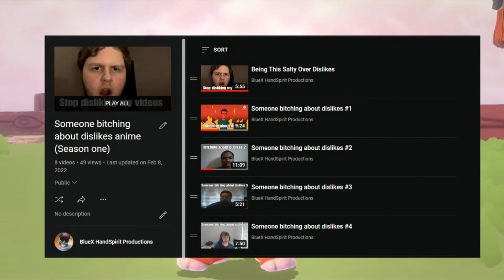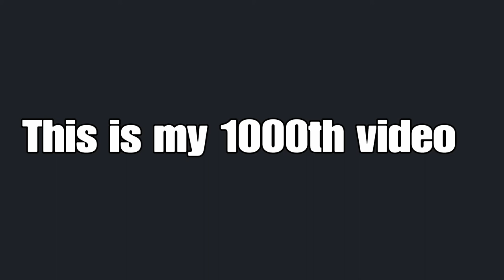Someone bitching about dislikes #8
This is going to be the season one finale of "Someone bitching about dislikes anime."